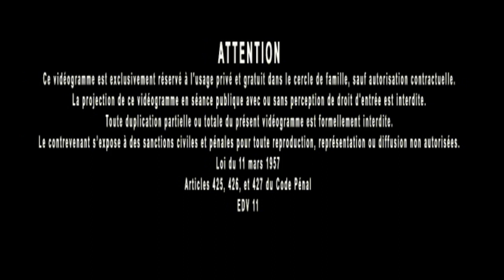Jacques Grimault | L'univers pourrait ne pas être & Dieu celui que tout nom diminue